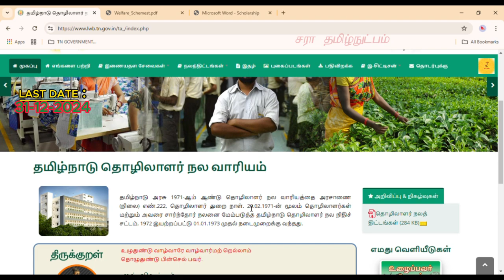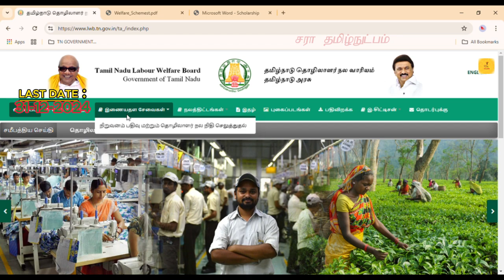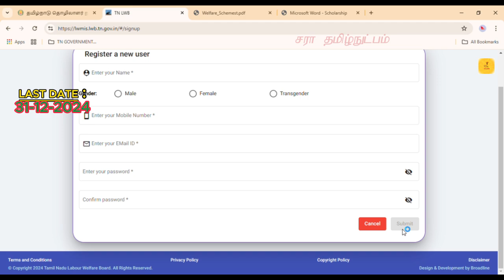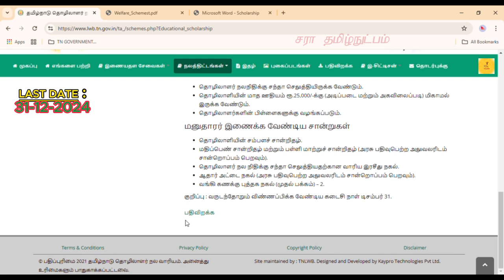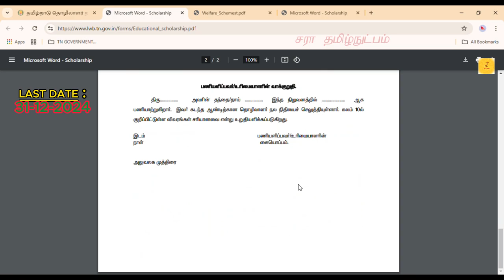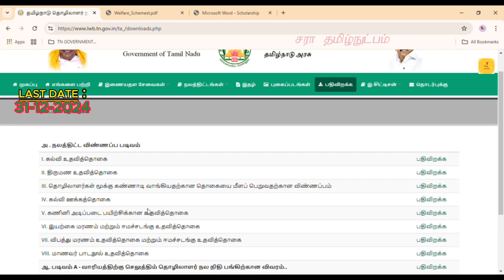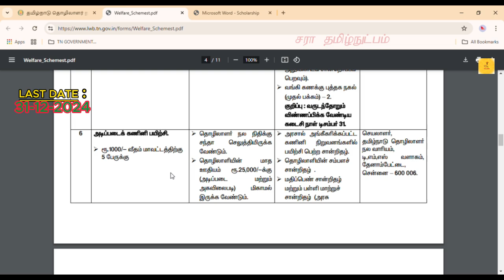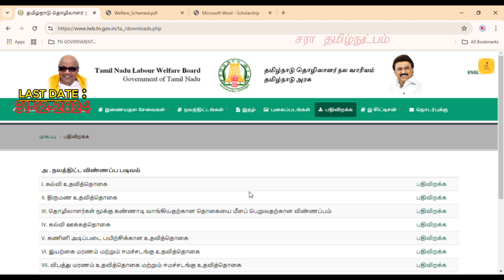LABOUR WELFARE BOARDTAMILNADU உங்கள் குழந்தைகளுக்கு ரூ1000 முதல் 12000வரை கல்விஉதவித்தொகை 31/12/2024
THIS VIDEO EXPLAINED ABOUT  LABOUR WELFARE BOARD,TAMILNADU /last date for apply/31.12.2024/தொழிலாளர் நல வாரியம் புதிய அறிவிப்பு-2024 ரூ.1000/- முதல் ரூ.12000/-வரை கல்வி உதவித்தொகை /உங்கள் குழந்தைகளுக்காக  பத்தாம் வகுப்பு முதல் மருத்துவ மேற்படிப்பு வரை/விண்ணப்பிக்க கடைசி நாள்:
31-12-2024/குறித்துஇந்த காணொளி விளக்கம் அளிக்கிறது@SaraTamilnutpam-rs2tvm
இந்த இணையதளத்தின் இணைப்பு கீழே கொடுத்துள்ளேன்.
This Introduction  music🎹🎶🎵 sound is created by me@SaraTamilnutpam-rs2tvm